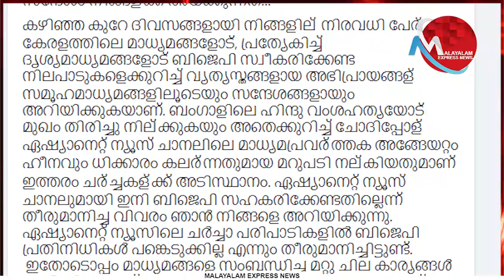പ്രസിഡന്റ് സ്ഥാനം തെറിക്കാതിരിക്കാന്‍ സുര-മുരളി ടീമിന്റെ പുതിയ കളി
സ്വന്തം അണികള്‍ പോലും വിശ്വസിക്കില്ല
തോറ്റമ്പിയ സുരയുടെ ജല്പനങ്ങള്‍#
സ്ഥാനം തെറിക്കാതിരിക്കാന്‍ പുതിയ കളി